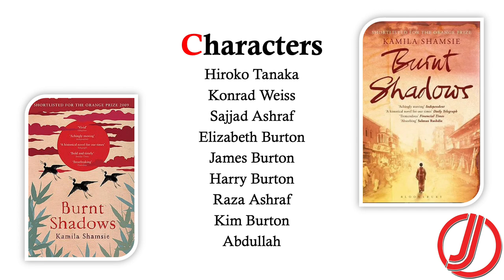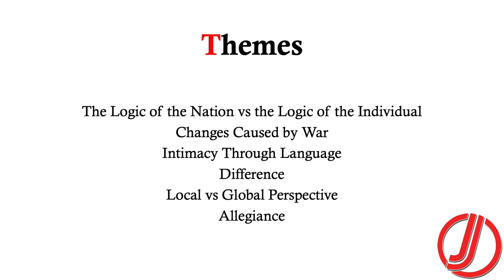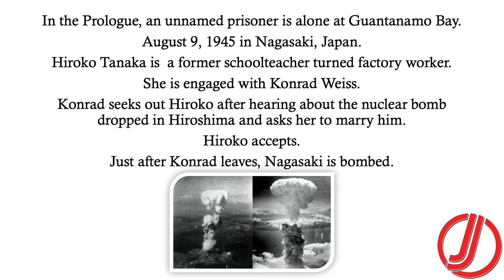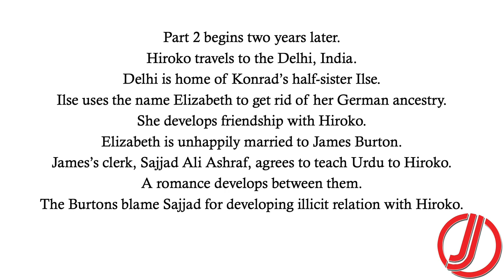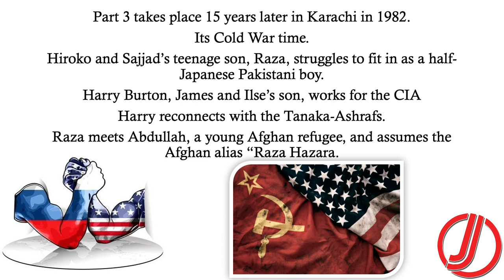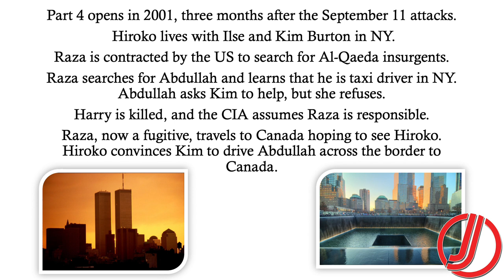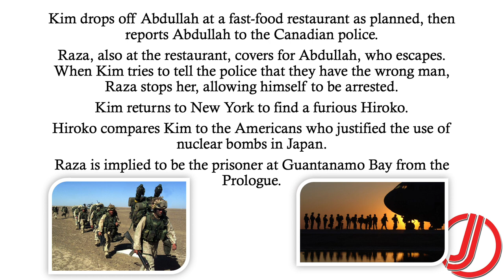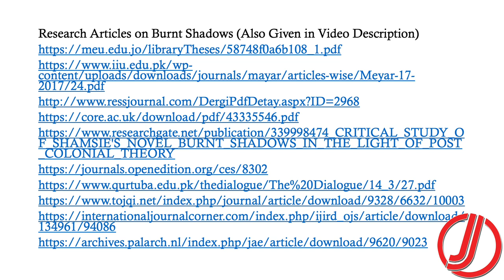Burnt Shadows by Kamila Shamsie | Summary | Themes | Symbols | Characters in Urdu/Hindi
Research Articles on Burnt Shadows

FOLLOW US ON THE SOCIALS